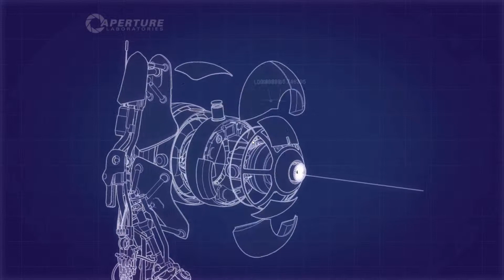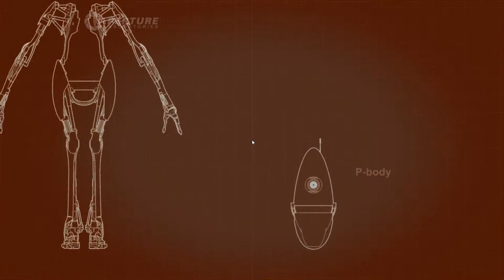Nor-Play: Portal 2 - Summerspecial Part 7: Koblenz, Germany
Follow with for more!

If you like/love/somewhat don't care about this video please hit the "like/thumbs up"! and zzzspawn would løøv you 4 it ;)

Intro by: Jewelbeat.com
Outro by: Dan-O of Danosongs.com